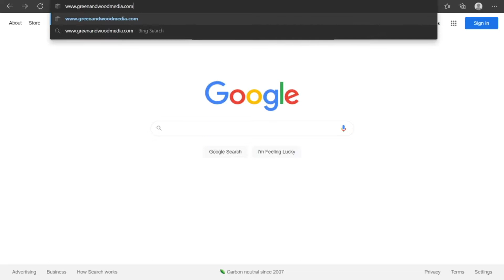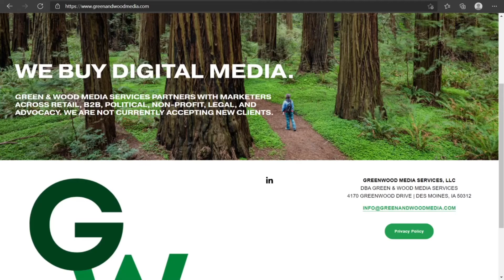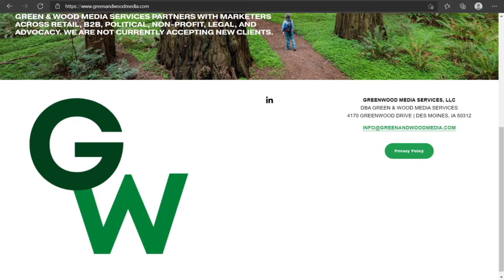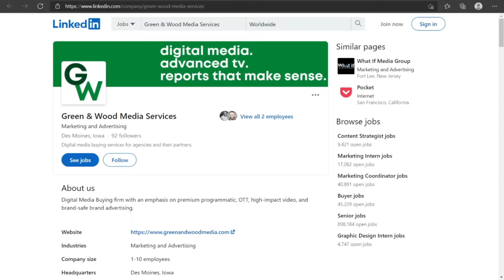Ep. 57 - The Urban Impact Show: Black History Makers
Green and Wood Media
Iowa Urban Media

- The Urban Impact Show -